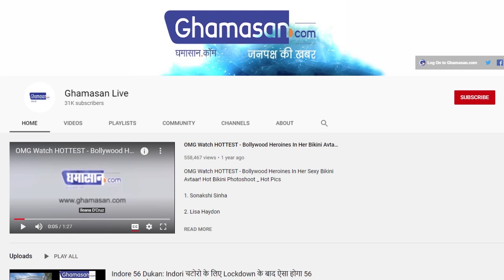Vikas Dubey की Wife Richa Dubey ने खोया अपना आपा, बंदूक उठाने को हुई तैयार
मीडिया कर्मियों को गाली देती नजर आई विकास दुबे की पत्नी
जरूरत पड़ने पर बंदूक उठाने की कह डाली बात